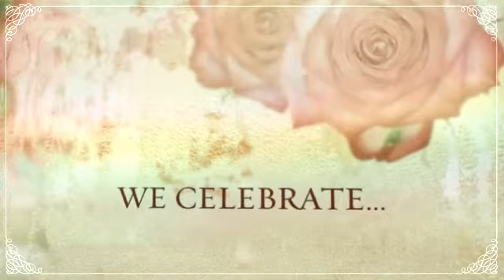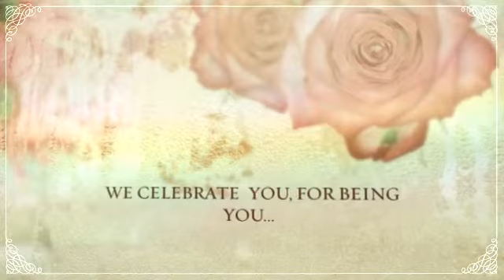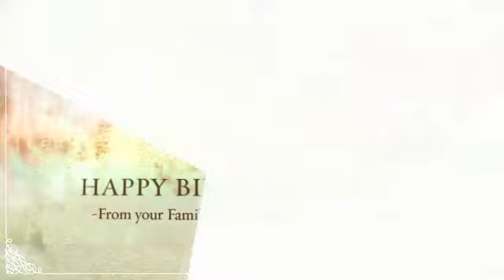We Celebrate You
This is to celebrate a woman  full of life..love..and inspiration to all.- Jinky. Happy birthday!!